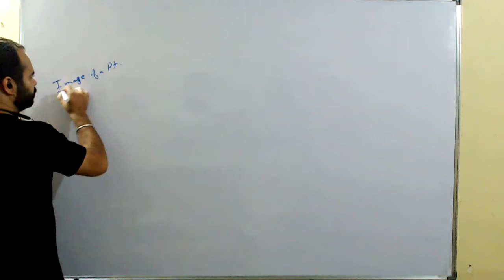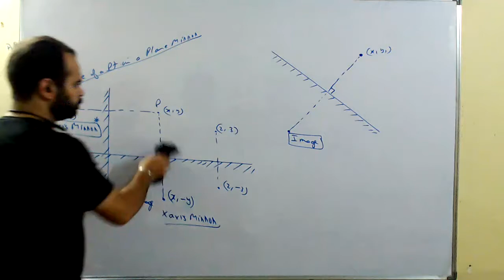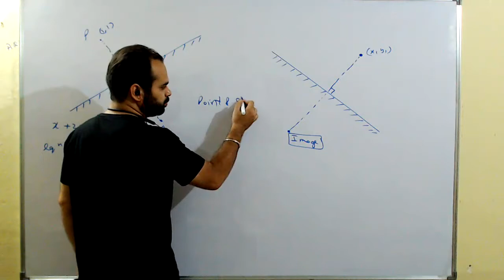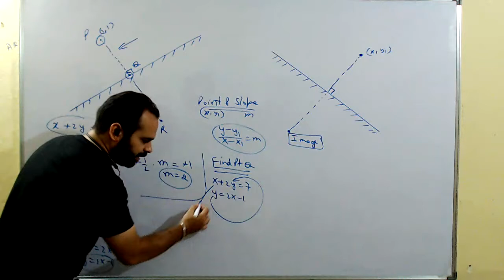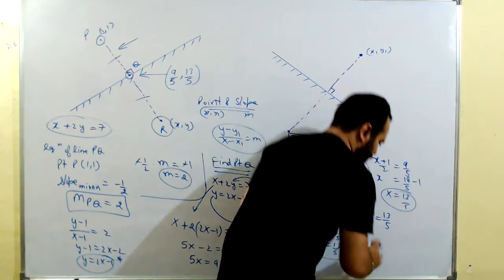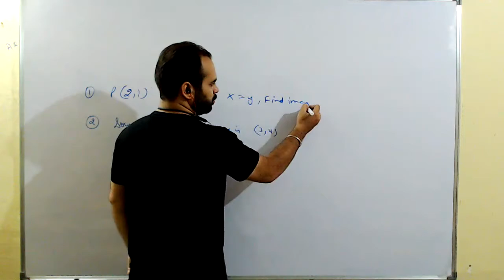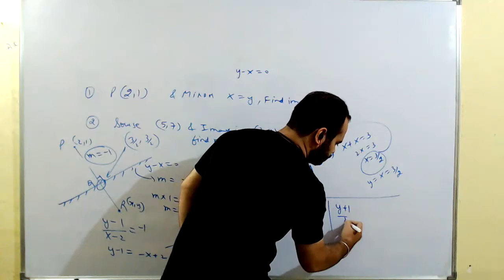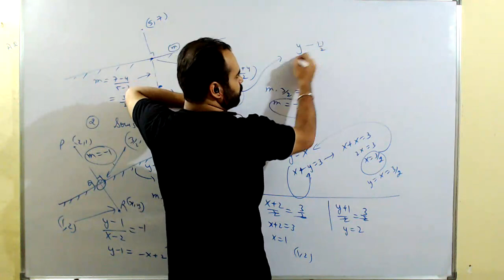Lec 21st Sept | St Lines, Mirror image of a point in a line mirror | Munish Sir